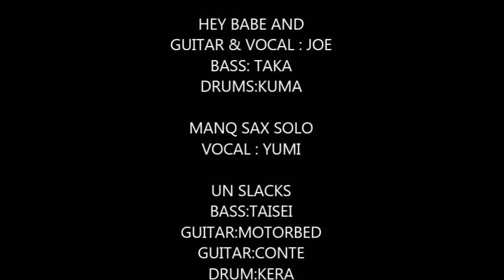MANQ ABSTRUCT 2014